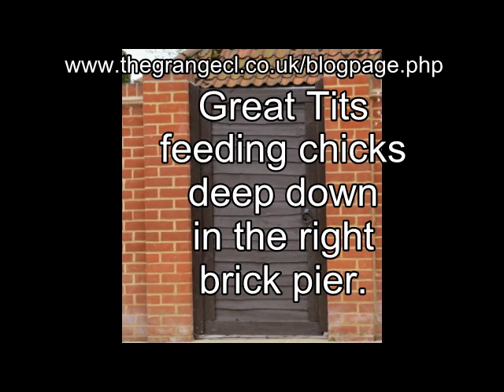Tits at The Grange CL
The UK, as six species Tits (there are a few more in Europe and Asia, plus others in Africa and the Americas. Tits are a sociable species of birds, often found in mixed flocks. However, becom every territorial when nesting. Blue, Coal & Great tits are among the most demanding and popular visitors to garden feeders.
Blue tit (Cyanistes caeruleus)                                Green Status
The Blue Tit is a colorful mix of blue, yellow, white and green and is  one of our most attractive and most distinguishable  garden visitors. In winter, family flocks join up with other tits as they search for food. A garden with four or five blue tits at a feeder at any one time may be feeding 20 or more young.